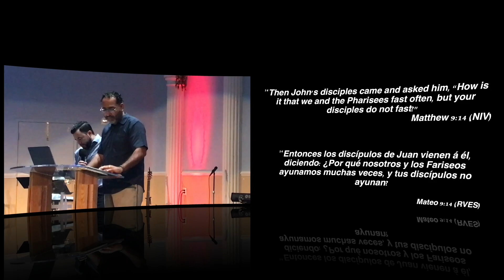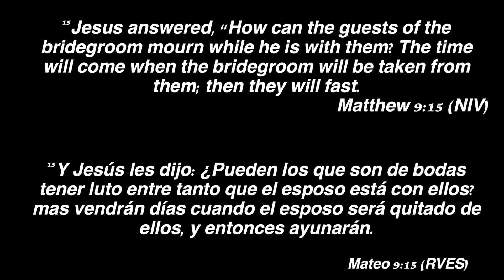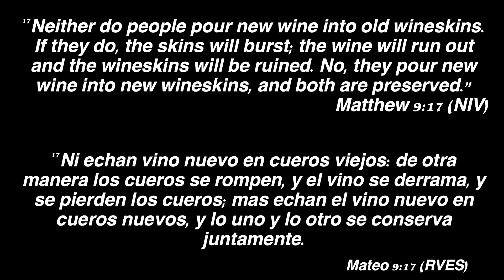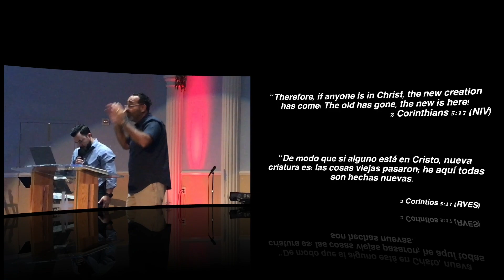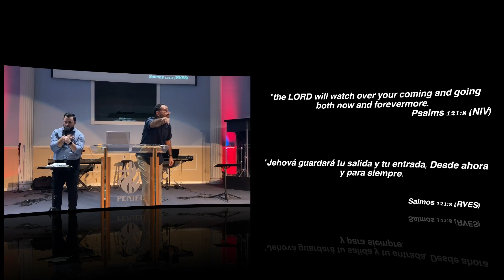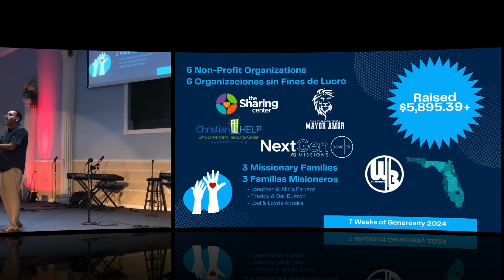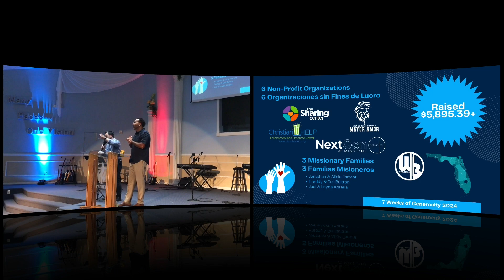Perserving The New | Preservando Lo Nuevo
Pastor Joel Garcia

Peniel Christian Church
Pastors: Joel & Francis Garcia